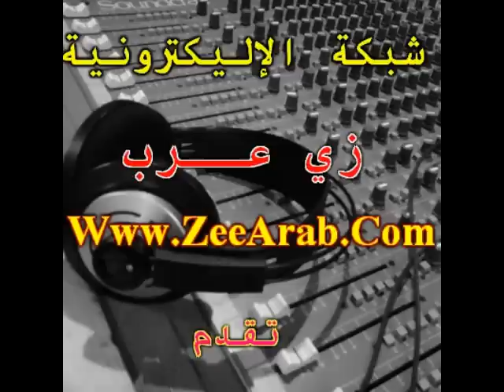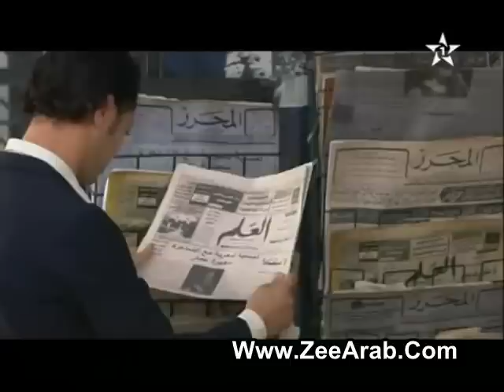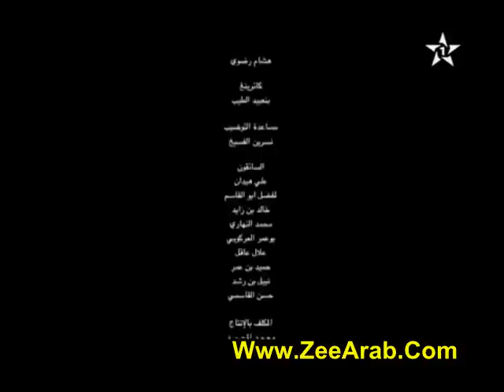Al Hayani Ep 04 Final - مسلسل الحياني الحلقة الأخيرة